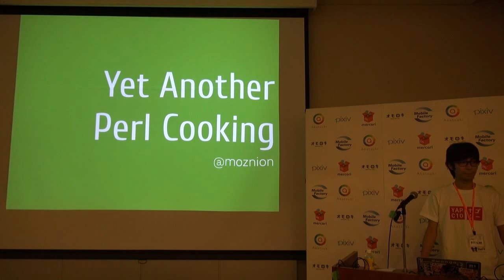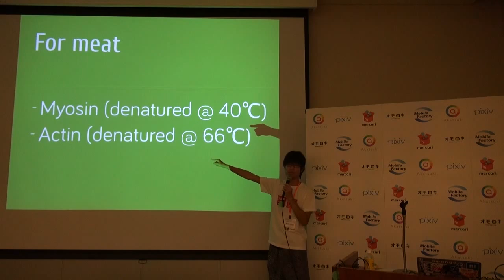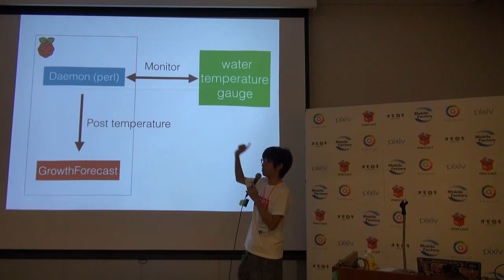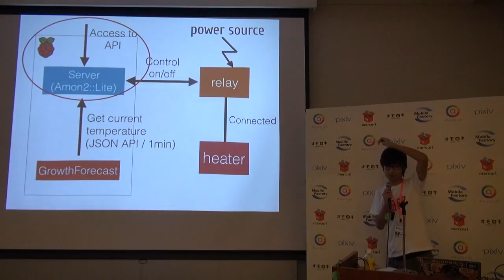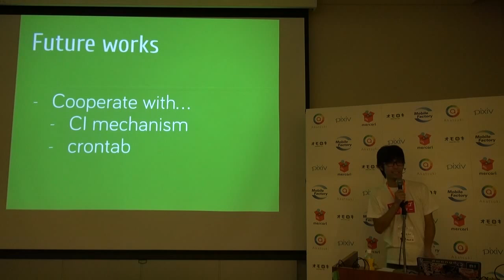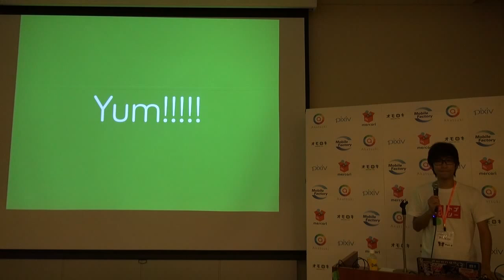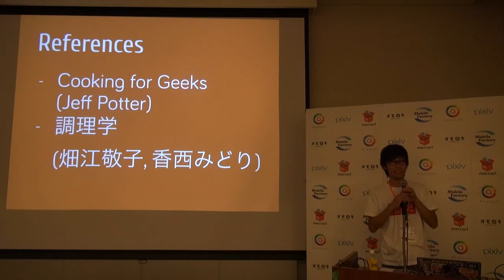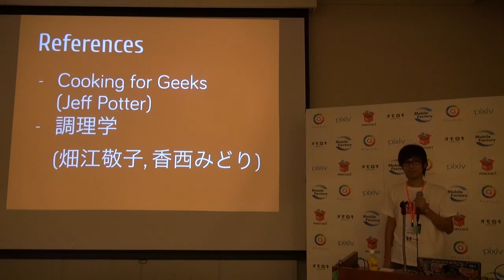Yet Another Perl Cooking / moznion